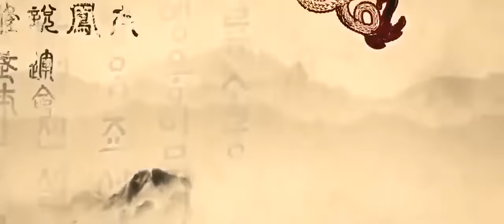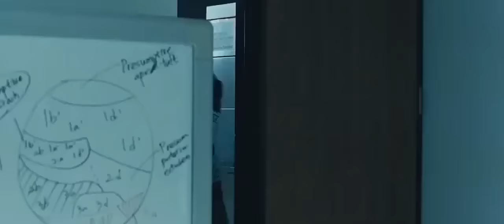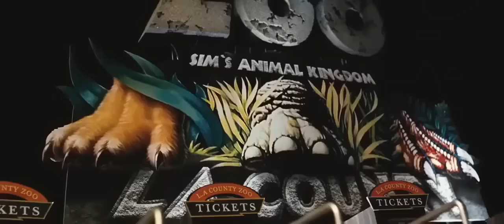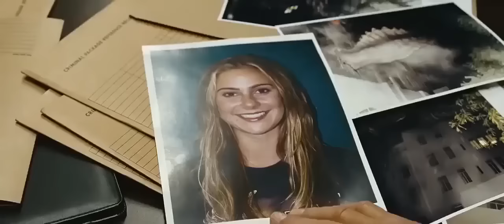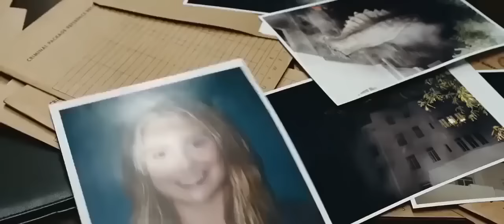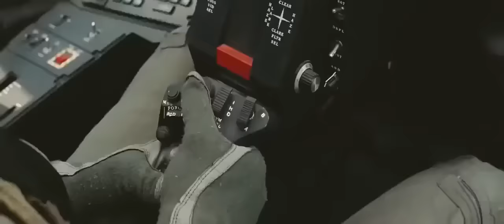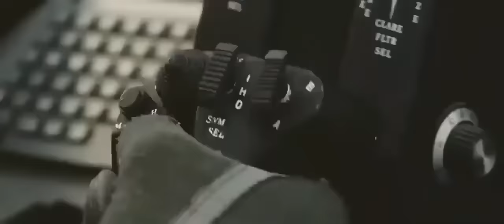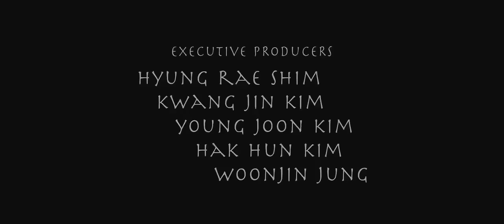DJ AFRO FULL ACTION latest trending MOVIE DRAGON war jetli djafro djafrolatestmovies dj afro HD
In this video, DJ Afro is bringing you the best in dragon wars action movies! From the classics to the latest releases, DJ Afro has got you covered.

If you're a dragon warrior looking for the best in dragon wars action movies, then you're in the right place! DJ Afro has got all the latest releases and classics, so you can stay entertained any time you want.